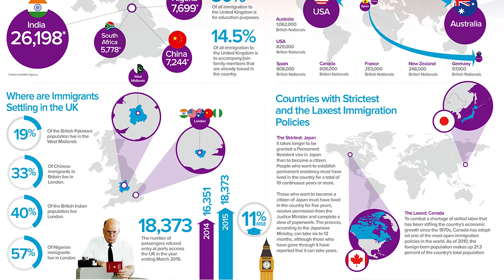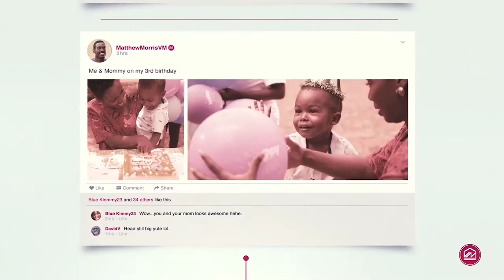IMMIGRATION FOCUS PART 1 || Vendrys Henry || The Sylbourne Show || 03.06.17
IMMIGRATION FOCUS || Vendrys Henry || The Sylbourne Show || 03.06.17

This week we are focusing on Immigration especially deportation and immigration and Brexit with Vendrys Henry will be giving you key advice on the matter.

 Vendrys Henry, a man with significant experience in the justice system. He is a lawyer by trade who specialises in immigration and criminal lawyer.